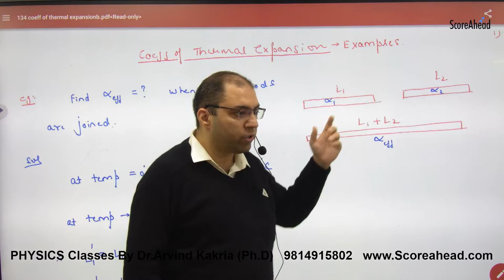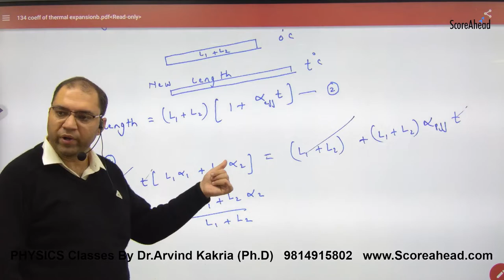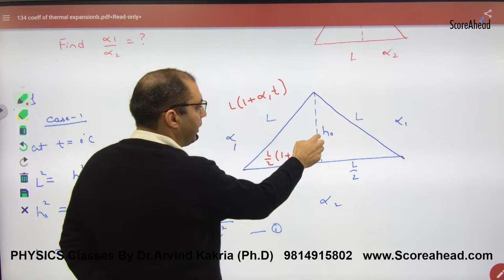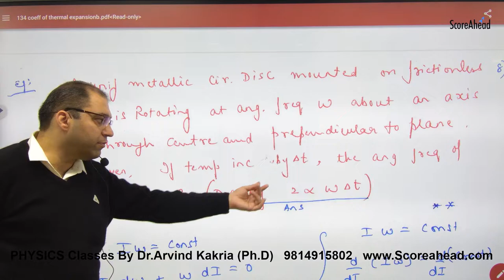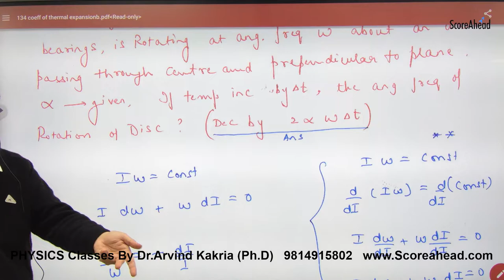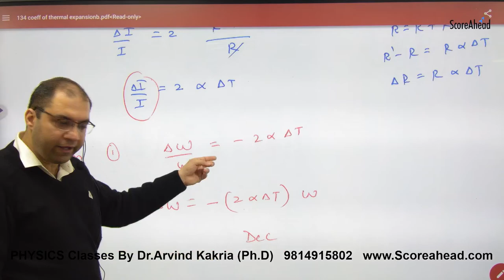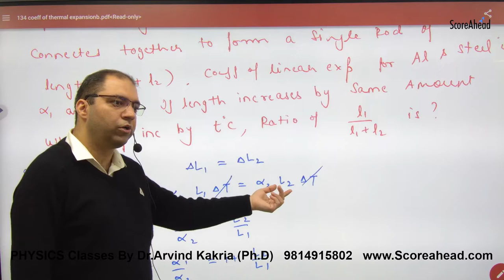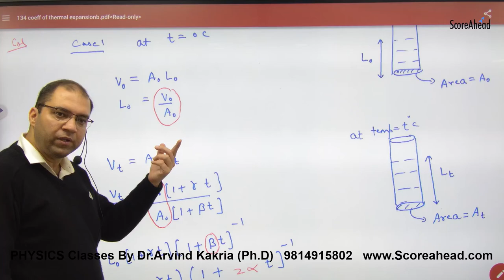293 Cofficient of Thermal Expansion Numericals